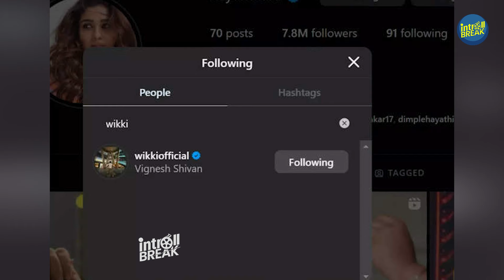விக்னேஷ் சிவனை விவாகரத்து செய்கிறாரா நயன்தாரா ? இன்ஸ்டாகிராம் ஸ்டோரியால் எழுந்த சர்ச்சை ?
விக்னேஷ் சிவனை விவாகரத்து செய்கிறாரா நயன்தாரா ? இன்ஸ்டாகிராம் ஸ்டோரியால் எழுந்த சர்ச்சை ? உண்மை என்ன ?

Gategory   : people & Blogs
Category
People & Blogs